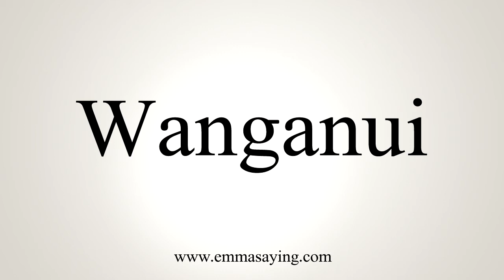How To Pronounce Wanganui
Learn how to say Wanganui with EmmaSaying free pronunciation tutorials.